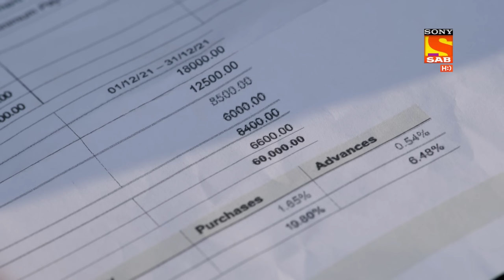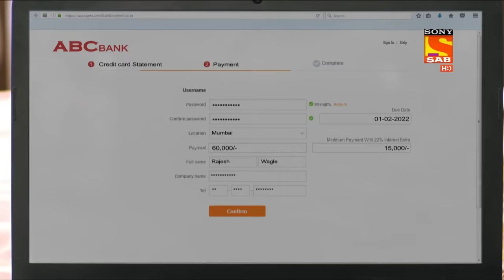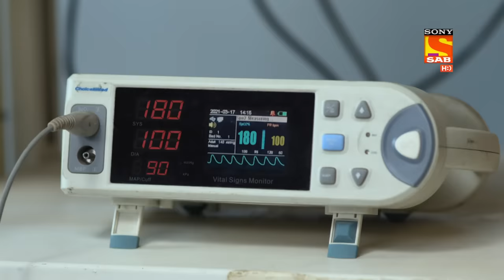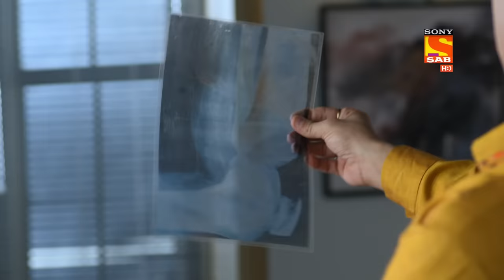Vandana Scolds Sakhi For Being Oversmart - Wagle Ki Duniya - Ep 263 - Full Episode - 1 Feb 2022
Episode 263: Vandana Scolds Sakhi For Being Oversmart
In this episode, Rajesh is admitted to the hospital. Kiara calls Maya to know about the status of Chandu as he has not reached the hospital with the money. Maya asks Kiara whether the amount will be cut from Rajesh's salary, Kiara gets angry and tells her that all the employees have their medical insurance from the company. Maya tells her that none of the employees have their medical insurance covered.